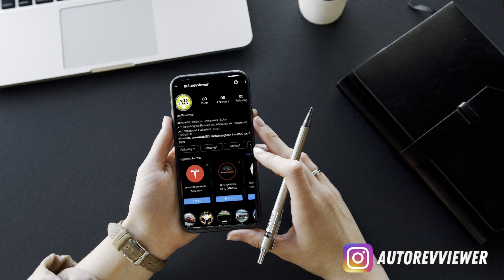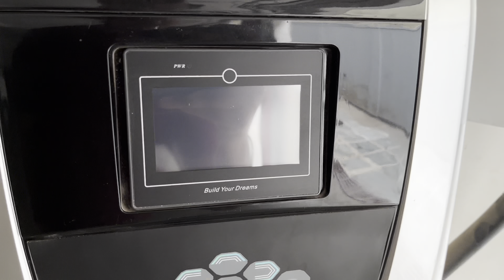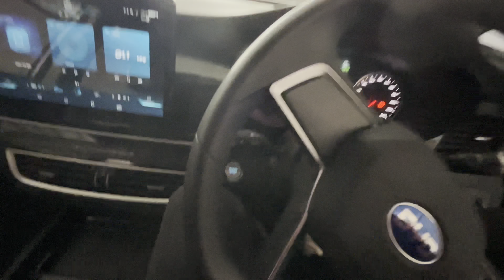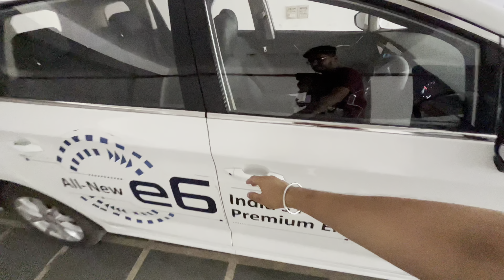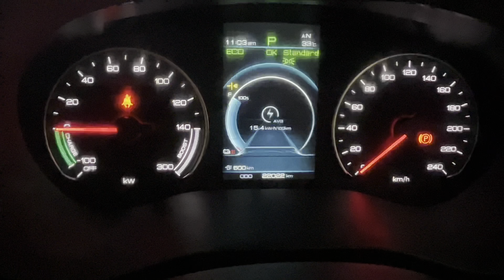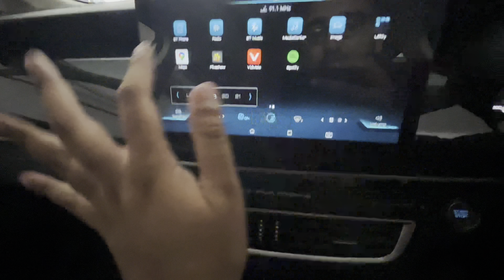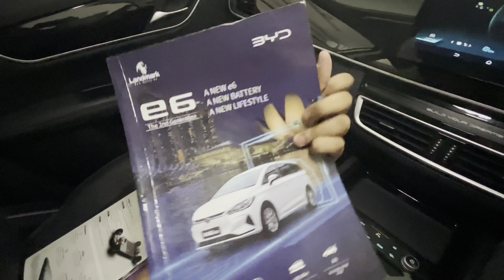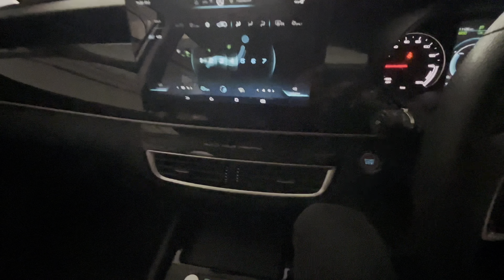2022 BYD Electric E6 GLX Space Walkaround Review | Auto Revviewer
This video is about the BYD Electric E6, the first fully electric MPV in India with a claimed range of 520km on a single full charge. A fun to drive yet smooth sailing car with an updated battery pack that supports both AC and DC.

Special Thanks to BYD Landmark Showroom in Delhi, and Mr Ashish to help with this video.
Address : Plot No 2, 4, F Block, Pocket F, Okhla I, Okhla, New Delhi, Delhi 110020